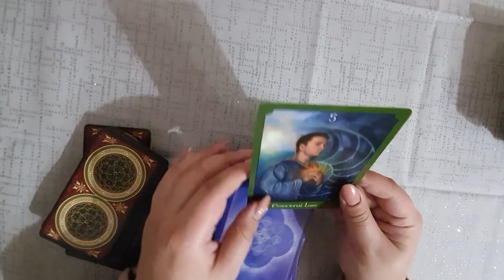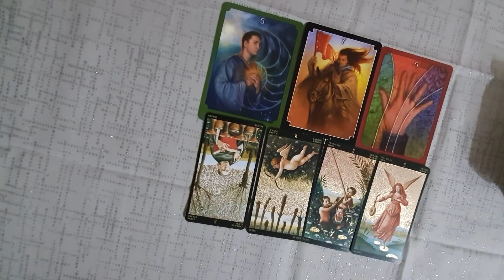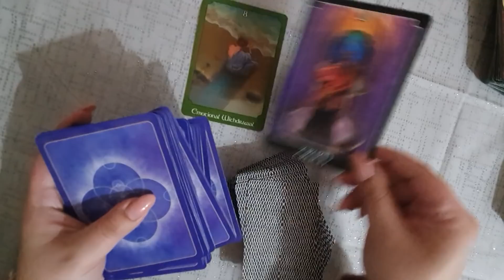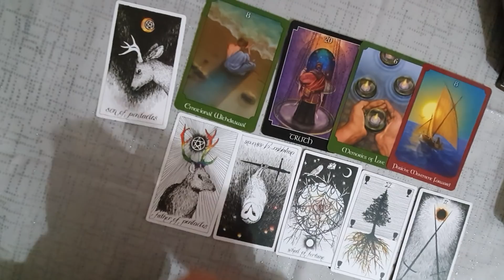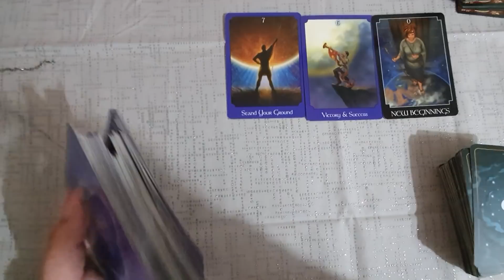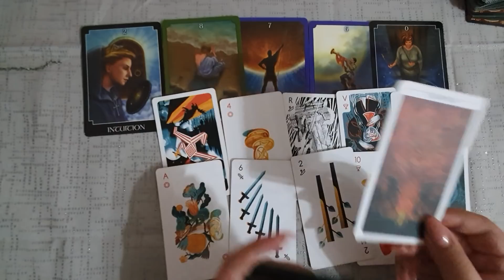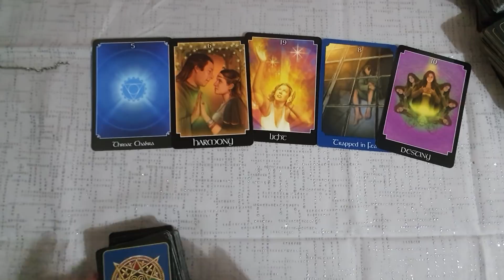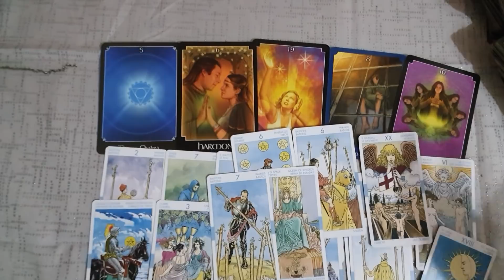4 persoane diferite din viata ta - tot ce trebuie sa stii - alege cate o carte pentru fiecare